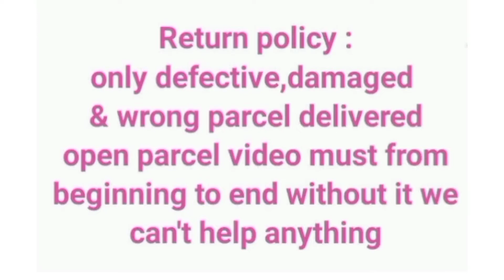Beautiful chettinadu cotton sarees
CHETTINADU COTTON SAREES

80 COUNT WITH OUT BlOUSE SAREES

(5:50) meters

EXTRA BLOUSE 100